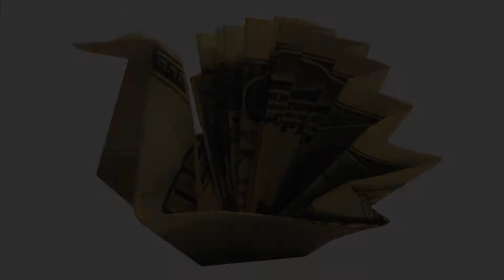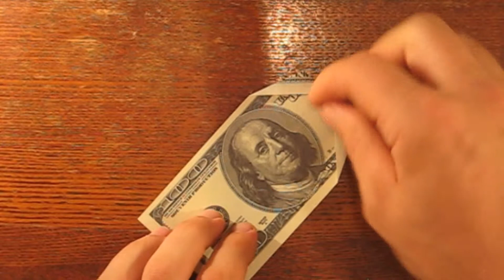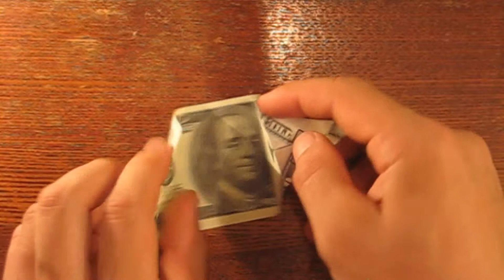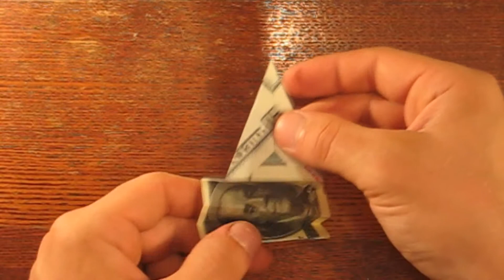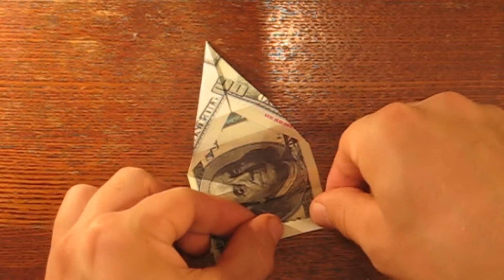Павлин оригами из денег juravliki.ru